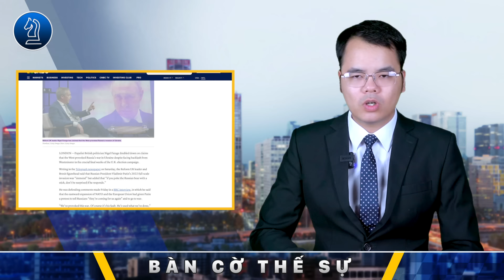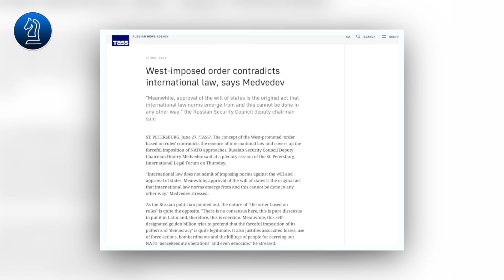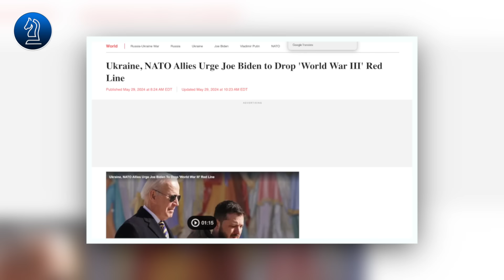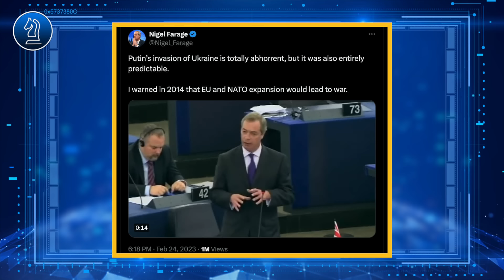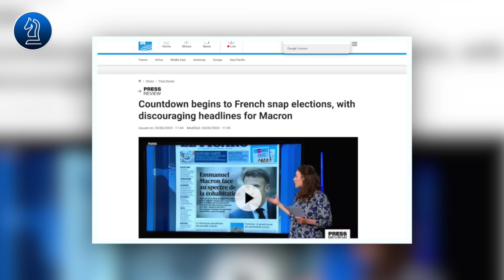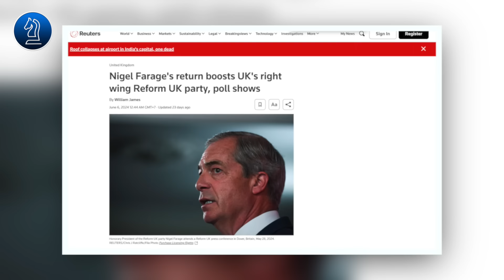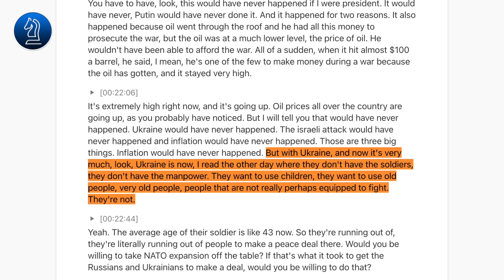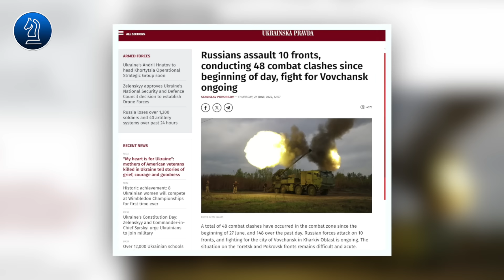Những trận chiến kinh hoàng của Nga, khiến Kiev rơi vào tuyệt vọng || Bàn Cờ Thế Sự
Những trận chiến kinh hoàng của Nga, khiến Kiev rơi vào tuyệt vọng

c HH xin kính chào quý vị,Hôm nay chúng ta cùng tập trung phân tích chủ đề liên quan đến NATO và các động thái của phương Tây trong cuộc chiến leo thang với Nga. Chúng không chỉ đơn giản là một sự sốc nổi nhất thời, đó là một chương trình nghị sự nguy hiểm, đã được lên kế hoạch bài bản và lâu dài. Tuy nhiên chúng đang vấp phải sự phản đối mạnh mẽ của làn sóng cánh hữu ở Châu  U, và ngay sau đây sẽ là nội dung chi tiếtQuý vị khán giả yêu quý chương trình có thể ủng hộ chúng tôi thông qua số tài khoản ngân hàng Á Châu ACB: 36936727 - Chủ tài khoản Hoàng Phi Hải